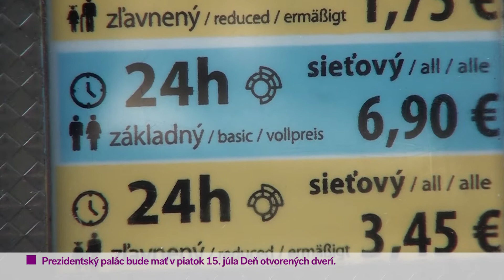Metro Dnes 13. 07. 2022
Streda priniesla v relácii až dve reportáže. Prvá vás vzala oddychovať ku staro-novému jazierku v Lamači. Následne sme sa presunuli do neďalekého Rakúska, kde sme si vychutnali Zámok Schloss Hof. V štúdiu sme pozornosť venovali remeslu kameramana s naším bývalým kolegom Petrom Krajmerom.